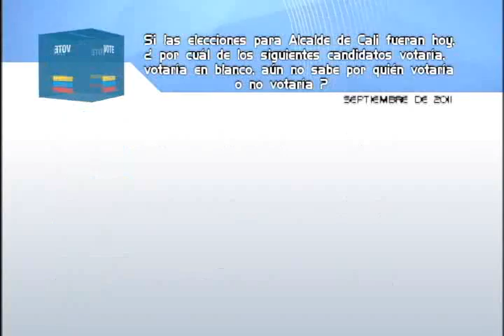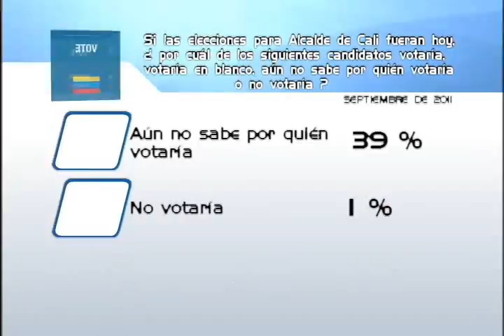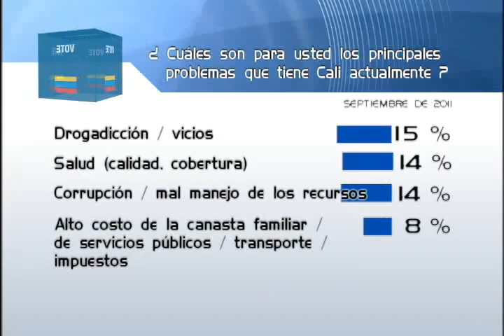Septiembre 23 de 2011. Agenda Electoral 2011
Resultados de la última encuesta electoral con los candidatos a la Alcaldía de Cali. Hablan los candidatos Rodrigo Guerrero, Sigifredo López, Heyder Gómez, Fabio Cardozo,  Argemiro Cortés, en las noticias de la agenda electoral.
Redacción política 90 Minutos